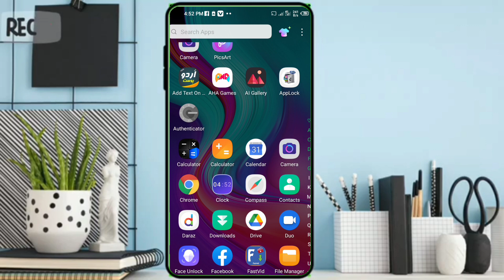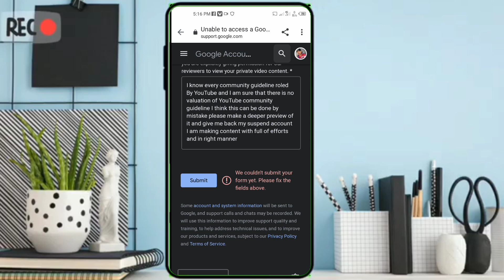How to Get Back Suspend YouTube Channel|Suspend YouTube Channel Ko Wapas Kaise Laye